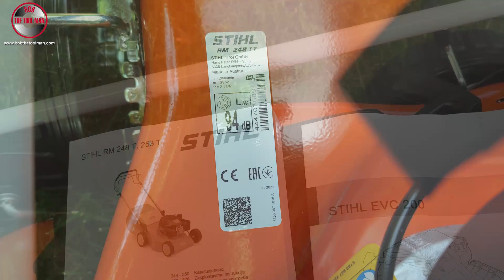Unboxing, Assembling, and First Start of STIHL RM 248 T Petrol Lawn Mower - Bob The Tool Man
Unboxing, Assembling, and First Start of STIHL RM 248 T Petrol Lawn Mower Self Propelled